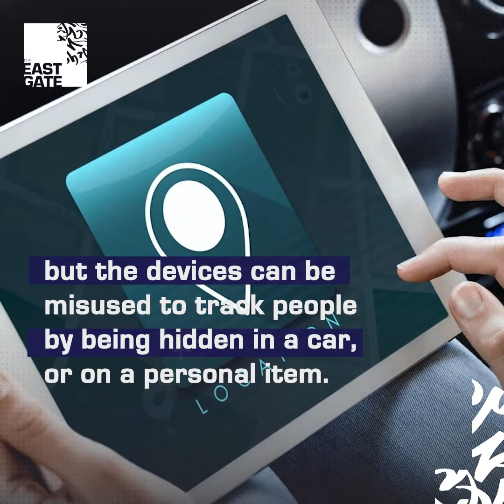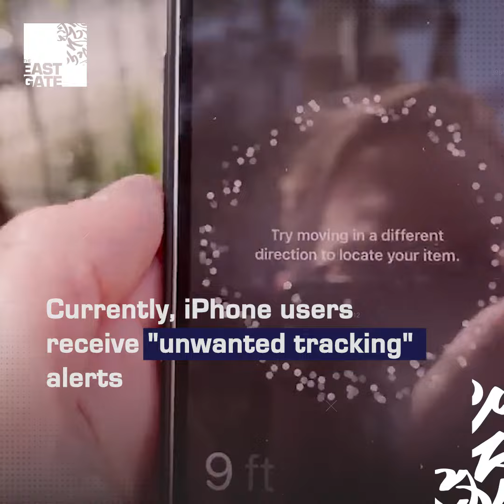Apple moves to stop AirTag tracking misuse.